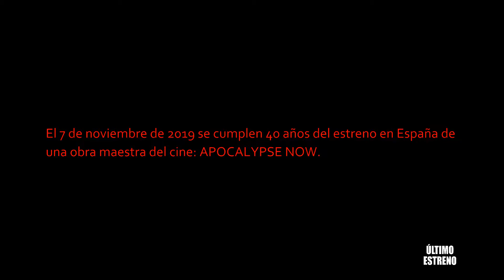APOCALYPSE NOW: 40 aniversario de su estreno. Carmine Coppola y su BSO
La banda sonora para despedir el día...
APOCALYPSE NOW
Carmine Coppola. 40 años de su estreno

Hoy, 7 de noviembre, se cumplen 40 años del estreno en España de una obra maestra del cine. Reconozcamos que 'Apocalypse Now' no es una película de fácil digestión. Necesitamos prepararnos para adentrarnos en su historia, adecuarnos a su ritmo y paulatinamente dejarnos cautivar por una película monumental que, cuando de su música hablamos, nos dejamos llevar por dos momentos estelares: el inicio con la canción 'The End' de The Doors y especialmente la utilización que Francis Ford Coppola hizo de la cabalgata de las valkirias de Wagner en su secuencia más famosa.
Sin embargo, la banda sonora original de 'Apocalypse Now' no es especialmente conocida. Es lógico, porque lo que compuso Carmine Coppola para la película de su hijo es una música absolutamente incidental, atmosférica, que contribuye a adentrarnos en ese viaje iniciático y asfixiante en busca de respuestas a una sorprendente decisión. "El horror...".
Quince temas originales posee la edición discográfica de la BSO de 'Apocalypse Now'. En el siguiente vídeomontaje os muestro tres momentos: el primero, en el que suena el tema 'The Voyage', que es el que acompaña al capitán Willard en la llegada a su destino. Música átona, influenciada por las tendencias progresivas y experimentales de aquellos años, perfecta para el momento y con percusión final al ritmo de nuestro órgano vital. Llega el momento en el que Willard se adentra en "el corazón de las tinieblas" y la música nos lo corrobora.
Las otras dos secuencias corresponden al bombardeo a los sones de Wagner y el olor a Napalm por la mañana. Inolvidable.